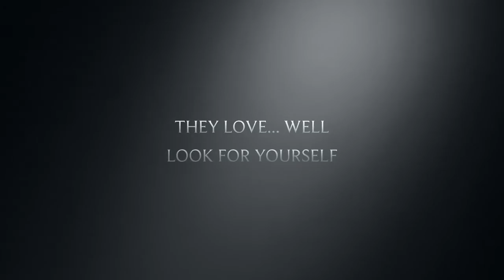Twenty One Pilots The Movie Trailer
I made this on iMovie.. About tøp because i love them 💘